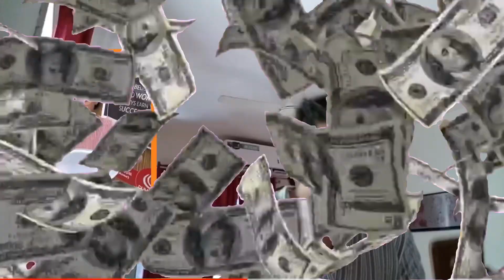MBA Chaiwalas and BTech Pani Puris Scammed Thousands of People.! 🫣😮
This captivating YouTube video exposes the intriguing story of two street vendors who rose to fame and fortune through deceit and clever marketing tactics. The video follows the journey of an MBA Chai Wala and a B.Tech Pani Puri vendor who conned their customers into paying exorbitant prices for their products, all while presenting themselves as innovative and high-tech entrepreneurs. Through interviews with customers and industry experts, the video sheds light on the scams that the vendors employed and reveals the extent of their success in the market. Ultimately, the video offers a thought-provoking reflection on the power of marketing and the dangers of falling for false promises in the business world.